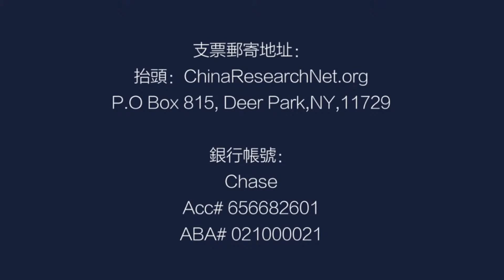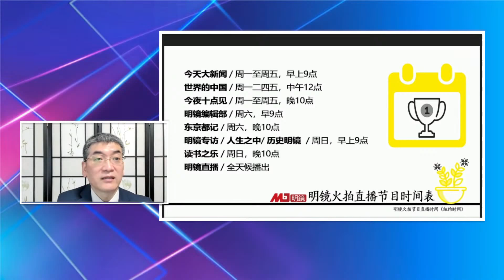许家印不信邪，会不会入局？大得必须死！恆大破产救，许家印要交印，中美房产危机完全不同，德国呢？丨中国研究院（第551期）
中国研究院节目内容简介
参与人：何频，冯胜平，彭涛，郑旭光

中國研究院
ChinaResearchNet.org
2000年創立

支票郵寄地址：
抬頭：ChinaResearchNet.